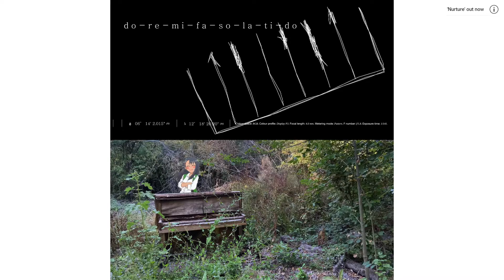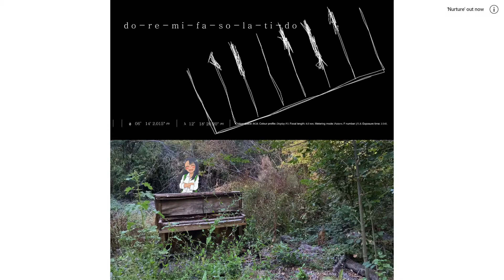【Nightcore】Porter Robinson - Do-re-mi-fa-so-la-ti-do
story time - the other day at school I was walking down the hall with as much porter robinson merch as i could possibly wear on, shoes, pants, shirt, chain with cd on it, ect, and this fucking kid walks up to me and pokes my shirt and calls me a kpop weeb. I told him to put up his hands and we immediatly went at it, and a massive crowd forming around us. He landed a few good blows but my speed was too much for him, as in no time i knocked him down and grabbed a pressure point in his wrist, immobilizing him with my bene gesserit training. I then pushed him against the wall and repeatedly slammed a locker door into his face until he told me porter robinson was the greatest musician of all time. Sadly I am now suspended for three weeks, but as much as I want someone to i dont think anyone is going to mention him to me again. The good news is i told my family the truth about what happened and they didnt ground me because they totally understood where i was coming from! I added another tally mark to my neck with a knife, and I cant wait for another opportunity to convert someone. I guess you could call me a missionary, but I like to think of myself as more of a prophet.